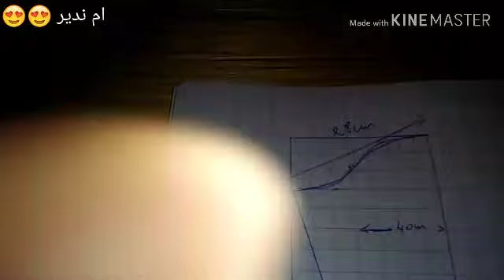مشروع شتوي ☔مربح💰💰 تفصيل✂ وخياطة بدعية قاطونة للعجائز👵 مع سعر البيع💴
شرح طريقة تفصيل✂ بدعية(جبة) قاطونة للعجائز 👵 مع كب التفاصيل
وسعر البيع  تصلح للمشاريع الشتوية